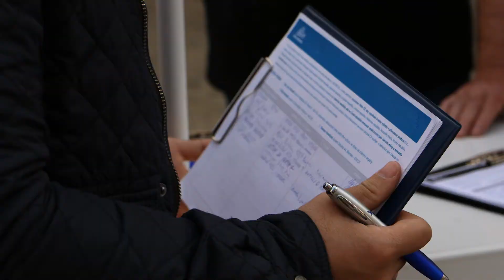Do boje v evropských volbách vyráží Vietnamec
Nguyen Cong Hung chce ukázat nový trend: My, Vietnamci, se v Česku chceme integrovat. Proto kandiduje ve volbách do Evropského parlamentu – za euroskeptiky z ODS.

Nguyen Cong Hung chápe to, co právě dělá, jako symbolický akt. Běhá sem a tam před křižovatkou na pražském dopravím uzlu I. P. Pavlova a pořád dokola opakuje stejnou otázku: „Jste proti zavedení eura?“ Nguyen studuje Vysokou školu ekonomickou, je ročník 1985 a tvrdí, že vietnamská menšina v Česku by se měla angažovat – společensky a politicky. Proto kandiduje ve volbách do Evropského parlamentu, a to za Občanskou demokratickou stranu (ODS).

Po korupčních skandálech a pádu vlády se občanští demokraté ocitají ve vleklé krizi. Předvolební průzkumy nadcházejících voleb této nejsilnější liberálně konzervativní straně předpovídají jen něco kolem osmi procent – tedy maximálně. A jak na to kandidáti za ODS reagují? Ještě s větším euroskepticismem. Obávají se zbytečných výdajů v Bruselu, považují evropské fondy zodpovědné za rozmáhající se korupci a rozdmýchávají strach z přívalu přistěhovalců. Jejich nejsilnější zbraní je Petice proti euru.

Nguyen toho dne během dvou hodin nasbíral stovku podpisů – což nikoho nepřekvapí, protože dle nejnovějších průzkumů je 76 procent českého obyvatelstva proti zavedení eura. Přineslo by to zdražování a navíc zadlužení států jako Řecko nebo Portugalsko by Čechy srazilo na kolena, říká Nguyen a dodává, že Česko si něco takového nemůže dovolit. „Euro by pro občany a ekonomiku země mělo hrozné následky.“ Česko se přitom vstupem do Evropské unie zavázalo k zavedení jednotné měny. ODS požaduje ale výjimku.

U petičního stánku se Nguyena dnes na jeho původ nikdo neptá. A když se náhodou někdo zeptá, odpovídá Nguyen, že se cítí spíše jako Čech než jako Vietnamec. Narodil se v Hanoji, ale když mu bylo osm, odešla jeho rodina k česko-německé hranici prodávat cigarety, alkohol a zahradní trpaslíky. Nguyen tak hodně času trávil u české „chůvy“ a na gymnázium chodil v Děčíně.

Volební program ODS, který se vyznačuje značně nepřátelským tónem vůči imigrantům, mu nikterak nevadí. Prý se v něm pouze varuje před údajnými plány na přerozdělení žadatelů o azyl v rámci států Evropské unie, nikdo prý nechce stavět ghetta a chovat se vůči cizincům násilně. „Každý stát se o své přistěhovalce a jejich integraci musí postarat sám,“ říká Nguyen. Svým spoluobčanům tak chce být vzorem. A co se týče touhy integrovat se – dle svých slov to je Česku dlužen.

DOPLNĚNÍ, 26. KVĚTEN 2014
ODS získala v evropských volbách 2014 celkem 7,7 procenta hlasů a tím získala dvě křesla. Nguyen Cong Hung se do Evropského parlamentu nedostal, byl na místě 22 stranické kandidátky.

Martin Nejezchleba | Patrick Hamouz
překlad: Tereza Semotamová
květen  2014